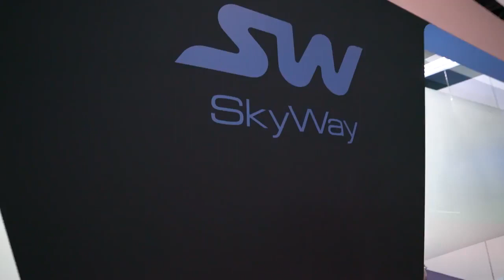ТЕХНОЛОГИЯ SKYWAY ПРЕДСТАВЛЕНА НА ВЫСТАВКЕ FUTURE CITIES SHOW 2018